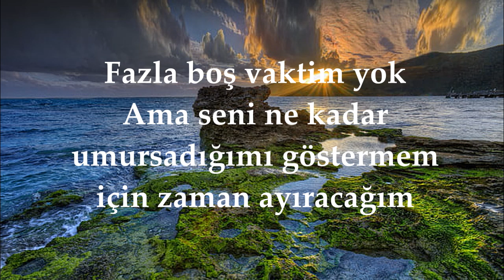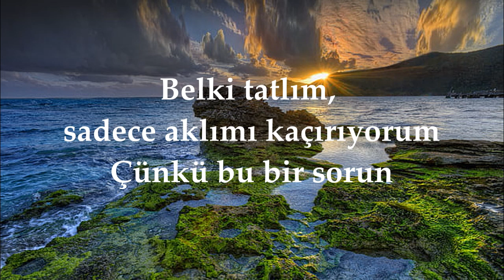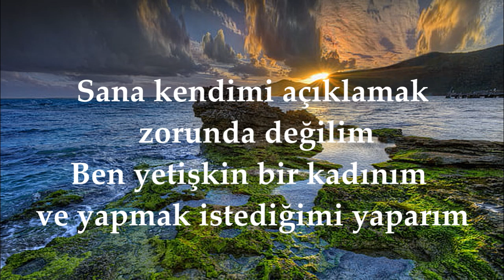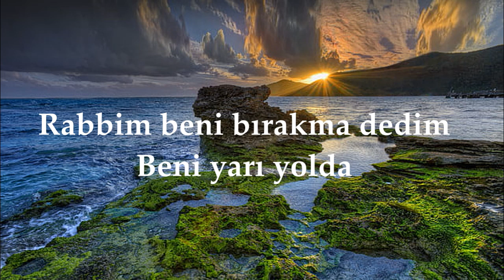Adele - Oh my God - Turkish Türkçe Translation -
Mehr erfahren
Mit YouTube Premium ohne Anzeigen anhören
Titel
Oh My God
Interpret
Adele
Lizenziert an YouTube durch
SME (im Auftrag von Columbia); UMPG Publishing
All rights of Translation is reserved to O.C.
All rights of Music is reserved to Adele

Aman A__ahım
Fazla boş vaktim yok
Ama seni ne kadar umursadığımı göstermem için zaman ayıracağım
Keşke duvarlarımı yıkmana izin verseydim
Ama hâlâ kafam tamamen karışık, düşüşten dolayı kontrolden çıktım
Oğlan, iyi aşk veriyorsun
Yalan söylemeyeceğim
Geri gelmemi sağlayan şey bu
Korksam bile

Yanlış olduğunu biliyorum
Ama eğlenmek istiyorum
Hmm .. Evet
Hmm .. Evet

Aman A__ahım bununla başa çıkamam
Dünyadaki tüm insanların arasından
olasılık nedir
Hayatımdan kollarına atlamaya
Belki tatlım, sadece aklımı kaçırıyorum
Çünkü bu bir sorun
Ama kenarı kıpırdatmak doğru geliyor
Cennet ve cehennemin ötesinden
Kavga edemediğim bir kavga var

Ben bir aptalım ama herkes kör olduğumu düşünüyor
Kendimi geride bırakmaktansa aptal olmayı tercih ederim
Sana kendimi açıklamak zorunda değilim
Ben yetişkin bir kadınım ve yapmak istediğimi yaparım

Rabbim beni bırakma
Rabbim beni bırakma dedim
Rabbim beni  yarı yolda
bırakma dedim